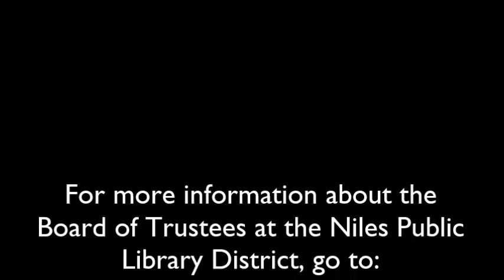Regular Board Meeting - August 19, 2015